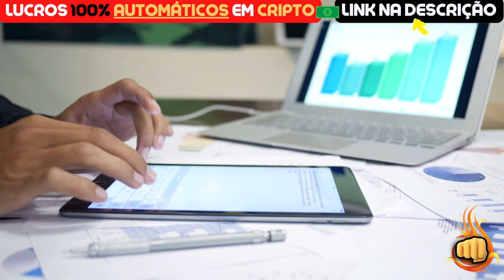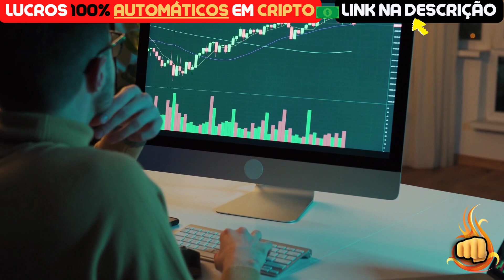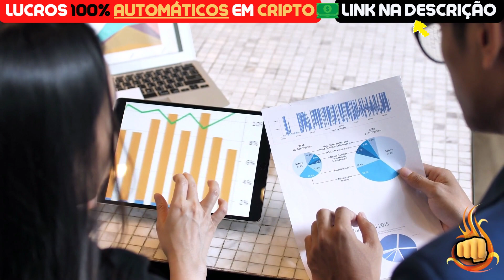SHIBA INU HOJE: O TRÁGICO FUTURO DA SHIBA! - NOTÍCIAS SHIBA INU HOJE - ANÁLISE DE HOJE SHIB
Assunto do vídeo: SHIBA INU HOJE: O TRÁGICO FUTURO DA SHIBA! - NOTÍCIAS SHIBA INU HOJE - ANÁLISE DE HOJE SHIB